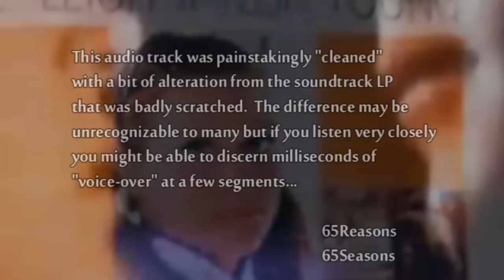♥ "When Somebody Cares for You" ♫ (original version) by Mike Curb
Song: When Somebody Cares for You
Composer: Mike Curb
Lyrics: Guy Hemric
Orchestrations: Jerry Steiner
Conductor: Mike Curb

This is the full-length of the song
from the 1969 movie "The Big Bounce".

Starring:
Leigh Taylor-Young
Ryan O'Neal

also covered by Donny & Marie Osmond.

Funny Note:

The audio has been converted from the LP of the original soundtrack. The source LP was so corrupted that it took me some time to digitally re-master it.
During re-mastering however, I embedded some extra notes and cut a few ones.

Hence, it makes me smile :) with some embarrassment that even my embedded blurb was also copied and re-posted. LOL!!!

This is a modified version, now in High Definition [HD], of the video that was originally posted 65Reasons on October 18, 2008. The tracks however are the same. :)

212